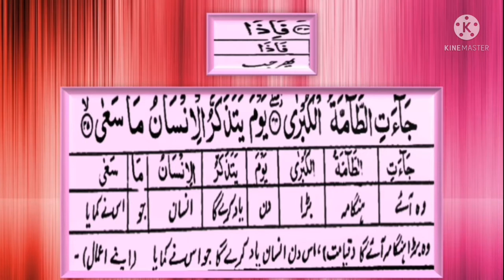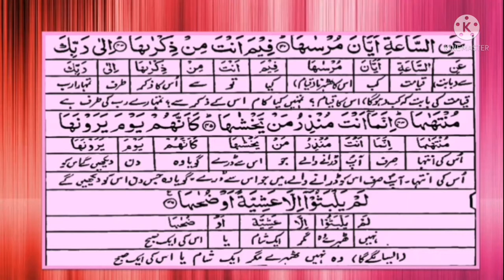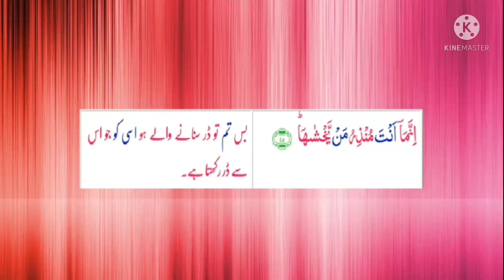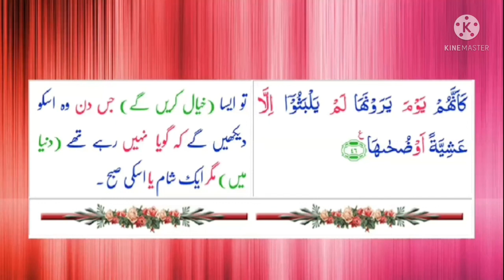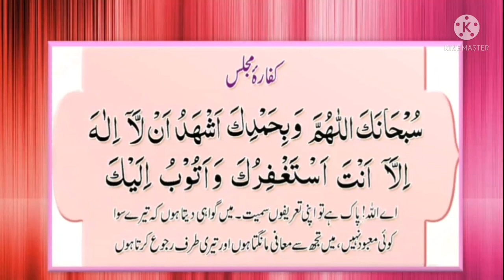30واں پارہ سورہ النازعات (part 3) 30th para Sura Naziyyat